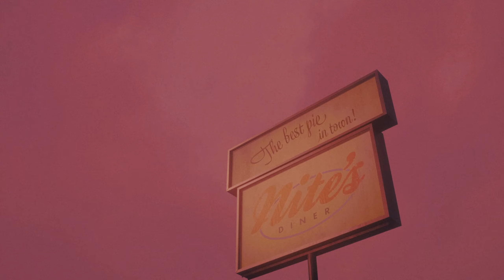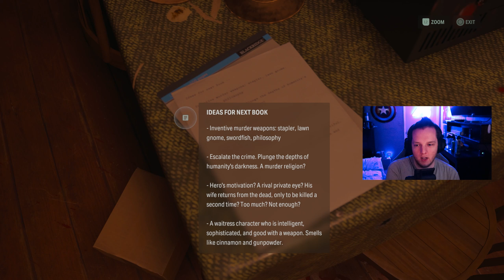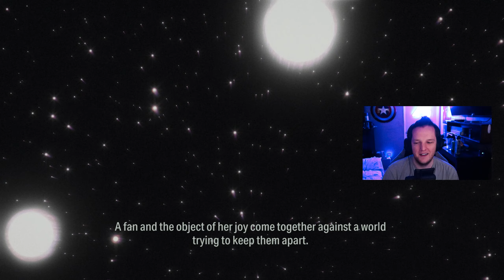Alan Wake II Night Springs DLC - Episode 1 - Number One Fan - Playthrough with Commentary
Alan Wake is my Game of the Year for 2023 so you know I had to hop right into the DLC. I hope you all enjoy as much as I did!